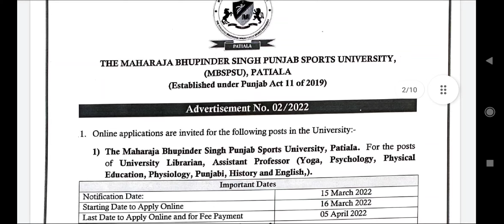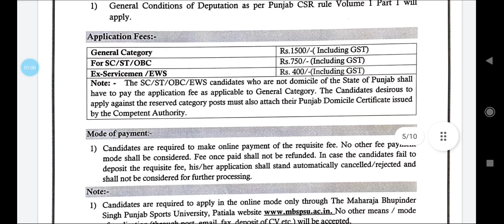sports University Patiala recruitment 2022 | punjab govt jobs 2022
study all in one
Sports University Patiala recruitment 2022
punjab govt jobs 2022
upcoming punjab govt recruitment 2022
psssb clerk result
harika job alert
job alert by Hardeep
maharaja bhupinder singh sports University jobs
maharaja bhupinder singh sports University recruitment